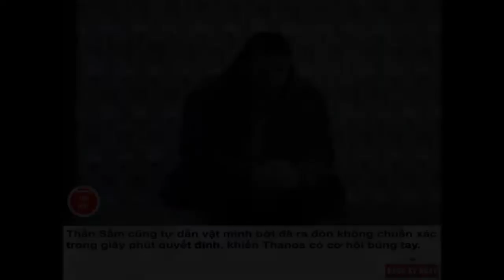Avengers Endgame ai chien lay ong cam xuc cua Marvel